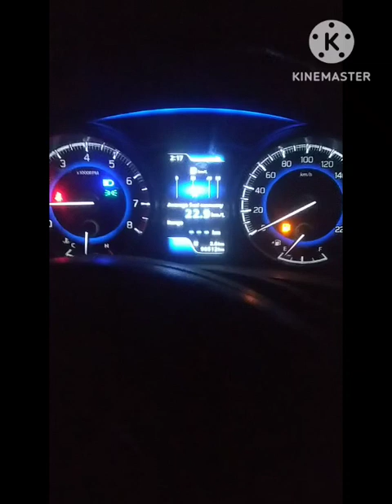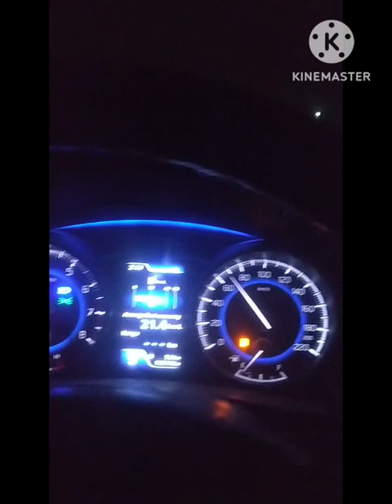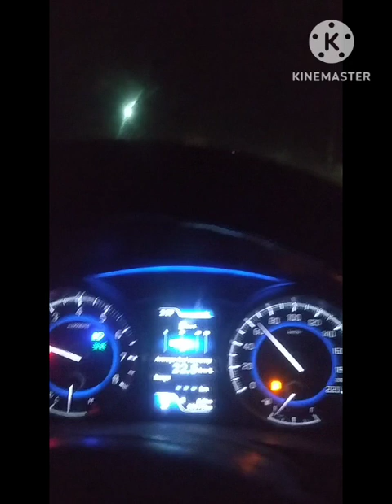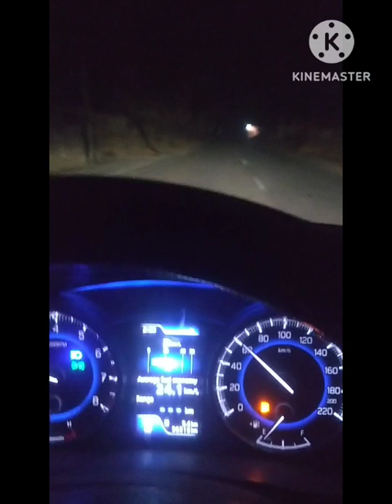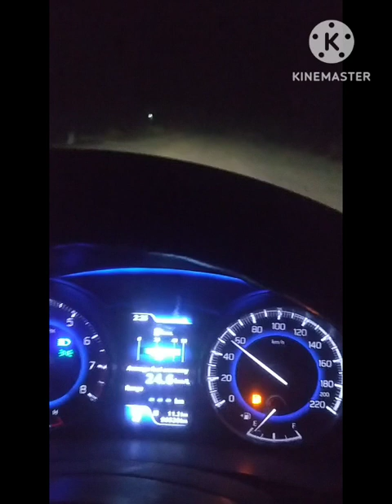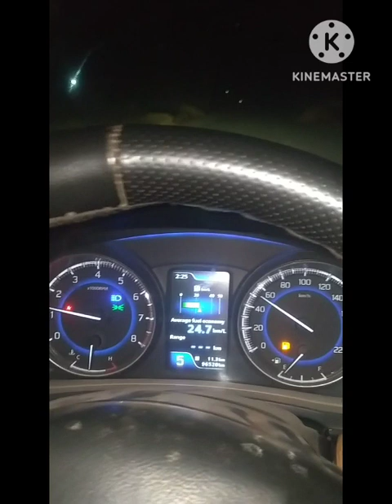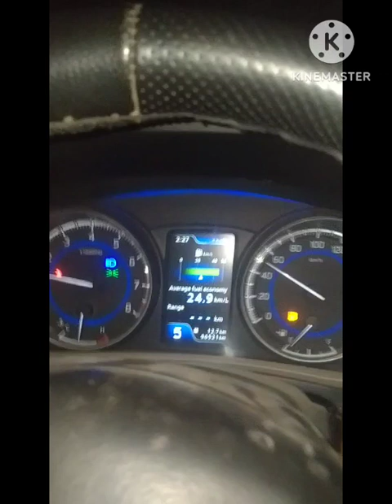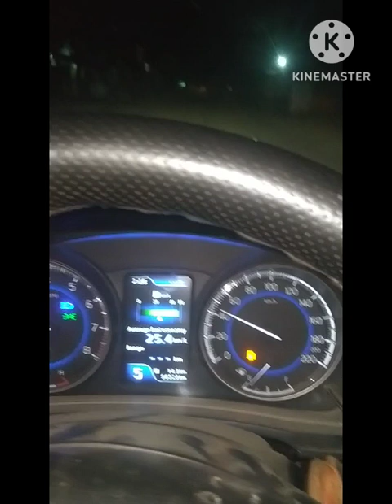car ka milege layne ke liye video jarur daikhe.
@ car ka milege layne ke liye video jarur daikhe music reggaeton manimerajvines# saburi sudama# jayram#gumnamhaikoi#